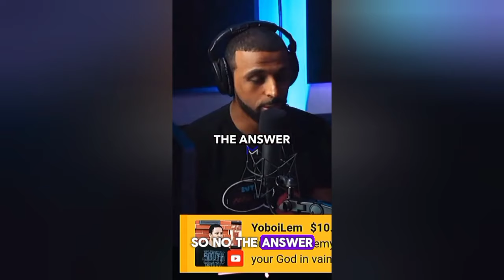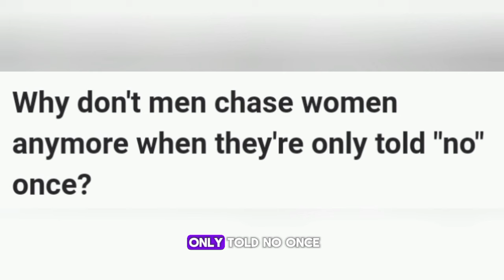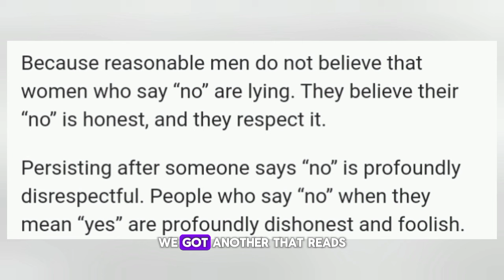Desperate modern women Mad as Men are Going Their Own Way